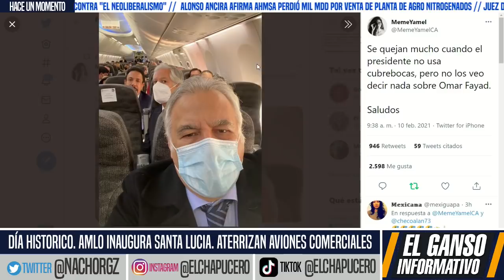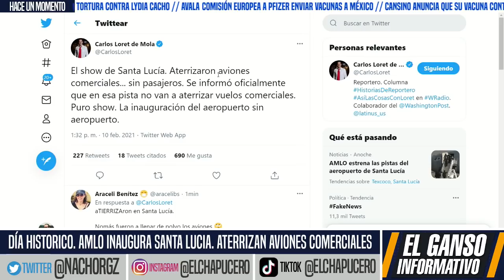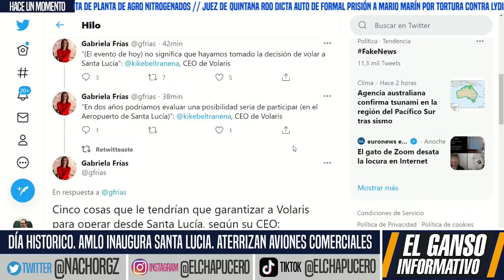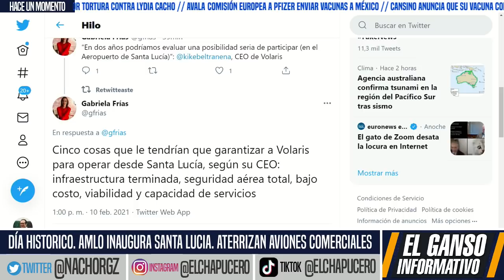LLEGA PRIMER AVIÓN AL FELIPE ÁNGELES! AMLO DEMOSTRÓ QUE SI PUEDEN OPERAR 3 AEROPUERTOS. NOTICIAS HOY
LLEGA PRIMER AVIÓN AL AIFA. RECEPCIÓN Y FESTEJO. AMLO ENFRENTÓ GRANDES OBSTÁCULOS, GRAN LOGRO PARA LA 4T! 3 AEROPUERTOS OPERANDO!